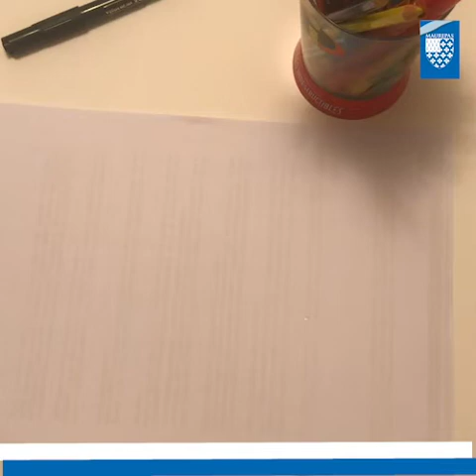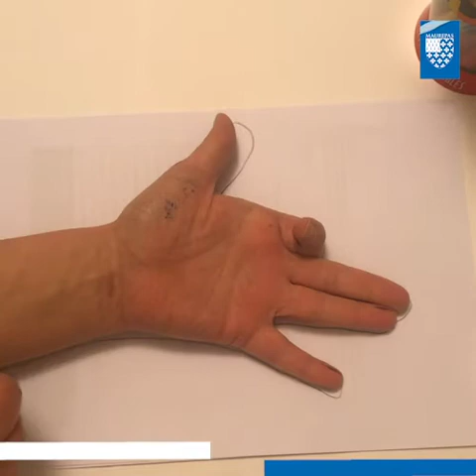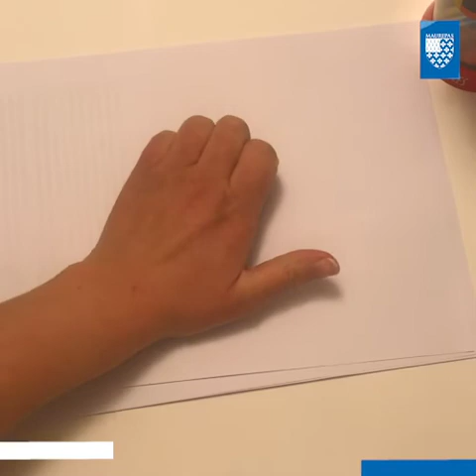#15 Atelier coloriage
Myriam propose un atelier coloriage aux petits, à partir de 4 ans